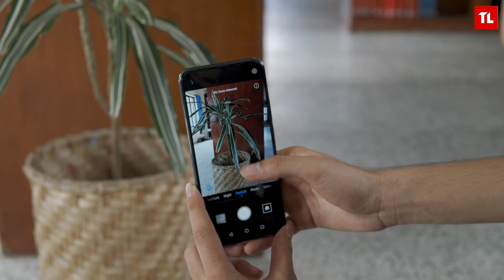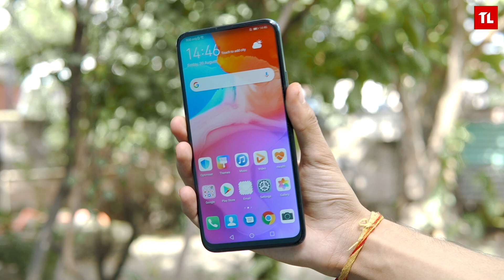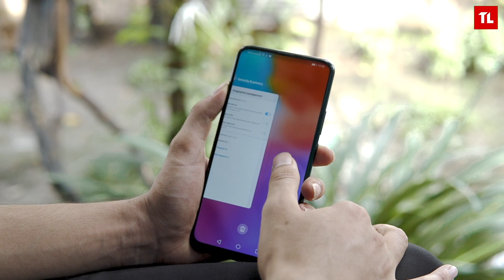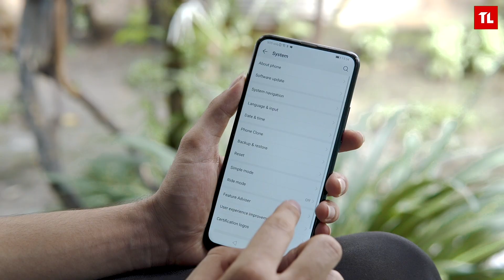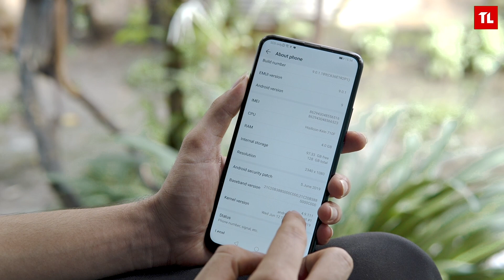Huawei Y9 Prime 2019: One Month Review! (in नेपाली)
2019 has been the year for pop-up cameras and Huawei recently launched the Huawei Y9 Prime 2019 in Nepal. Here's our long-term full review of Huawei Prime 2019 in Nepali.

// Huawei Y9 Prime 2019 Overview //

Huawei Y9 Prime 2019 is an upgrade over Y9 2019. Not everything is changed. We get a 6.59 inches IPS LCD display with a screen resolution of 1080×2340. Any kind of screen protection like Gorilla Glass has not been mentioned but it should be available.

Y9 Prime 2019 is powered by the Kirin 710 processor which is also used on the Honor 8x, Honor 20 Lite, and the Huawei Y9 2019. And, it’s paired with 4GB RAM and 128GB of internal storage.

The Y9 Prime 2019 features a triple camera setup on the rear; a 16MP main sensor with f/1.8 aperture, 8MP ultrawide lens, and a 2MP depth sensor.

On the front, it has a single 16MP pop-up motorized camera. The pop-up camera doesn’t support face unlock, so you will be limited to the fingerprint sensor.

Y9 Prime 2019 comes in 3 colors: Emerald Green, Midnight Black, and Sapphire Blue.

// Huawei Y9 Prime 2019 Key Specifications //

Display: 6.59 inches IPS LCD display with 1080×2340 resolution, 19.5:9 aspect ratio
Chipset: HiSilicon Kirin 710
CPU: Octa-core (4×2.2 GHz Cortex-A73 & 4×1.7 GHz Cortex-A53)
GPU: Mali-G51 MP4
Memory: 128 GB internal storage, 4 GB RAM
OS: Android Oreo 9 Pie with EMUI 9
Rear Camera: Triple: 16 MP PDAF, 8 MP (ultrawide), 2 MP, f/2.4, depth sensor
Front Camera: 16MP f/2.0

// Huawei Y9 Prime 2019 Price in Nepal: Rs. 29,990 //